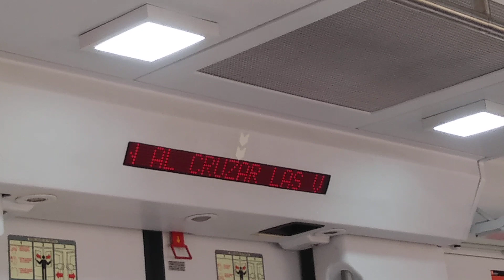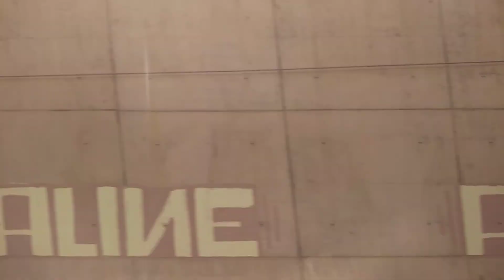Rodalies R3 Ripoll-Hospitalet de Llobregat parant a Vic amb Renfe 447 doble PMR (12-08-2023)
Rodalies de Catalunya - Renfe 447 encapçalant el tren procedent de Ripoll amb destinació Barcelona i Hospitalet de Llobregat parant a l'estació de Vic.
Al vídeo s'adjunta un recorregut Vic - Balenya Tona Seva des de l'interior del mateix tren.

12 agost 2023.